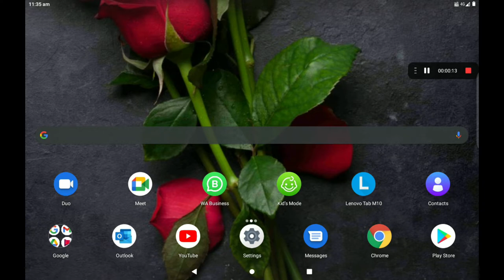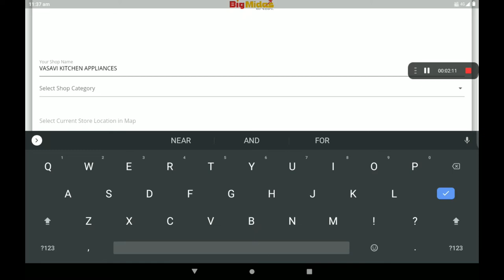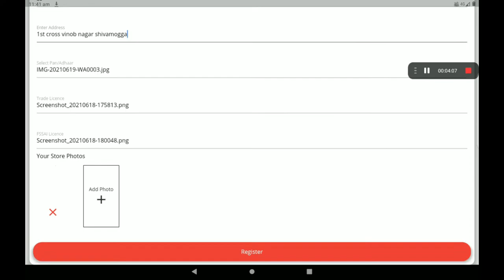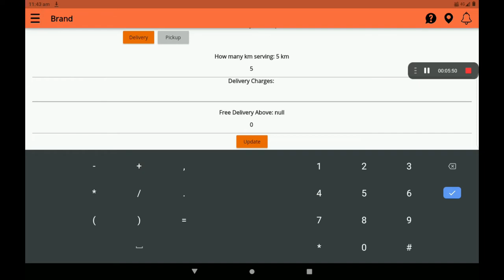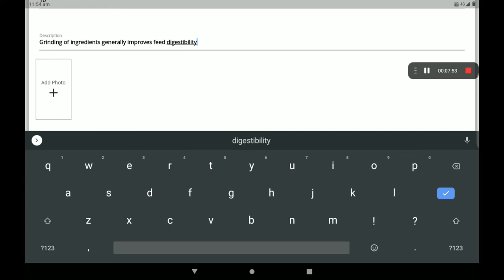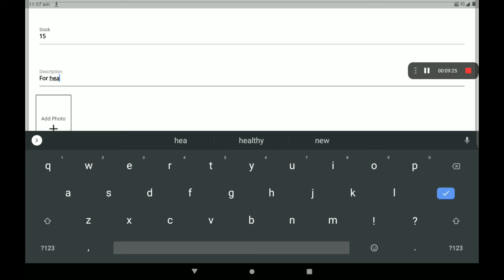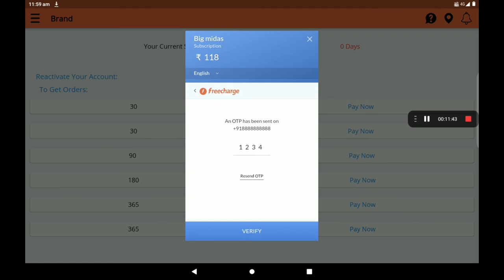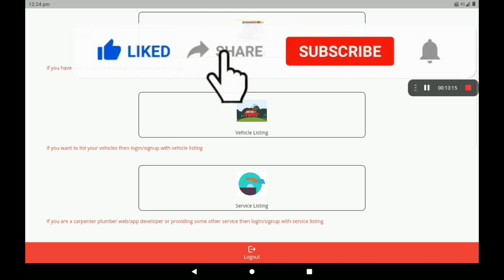setup 0% Commission kitchen appliance shop in big Midas application (Kannada)